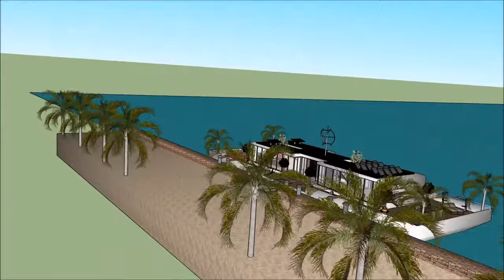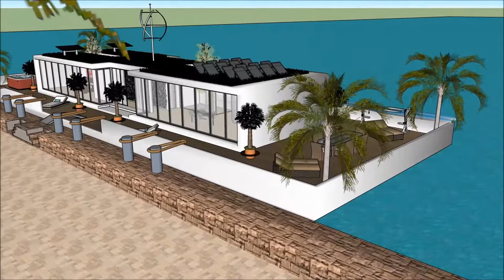France Paris Pays Bas Amsterdam bord de l'eau Péniche construite en tant que résident maritime dynam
Le France Paris Pays Bas Amsterdam bord de l'eau Péniche construite en tant que résident maritime dynam comprend une conception de barge extravagant prêt pour l'utilisateur extravagant à louer la barge péniche
Le France Paris Pays Bas Amsterdam bord de l'eau Péniche construite en tant que résident maritime dynam a trois plans de niveau avec sous-sol en dessous, qui consistent toutes les installations nécessaires pour le locataire. La péniche Houseboat a un design contemporain unique avec des caractéristiques architecturales uniques. Il a son propre salon avec une vue magnifique sur la baie.